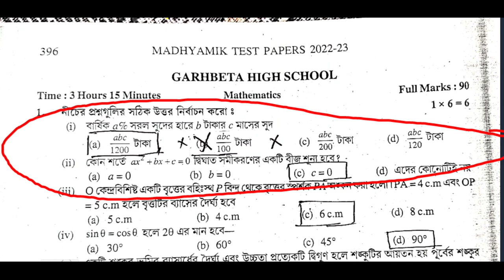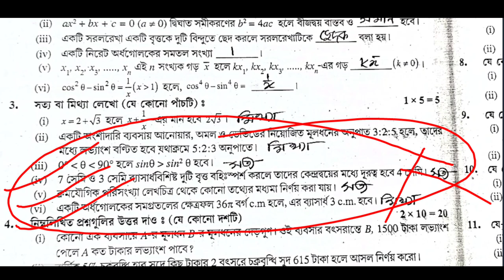TEST Papers Parsad Solved 2023 Madhyamik mathematics Page 396 page 396 Secondary Wbbse 2023 Class 10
TEST Papers Parsad Solved 2023 Madhyamik mathematics Page 396 page 396 page 397 Secondary Wbbse 2023 Class 10